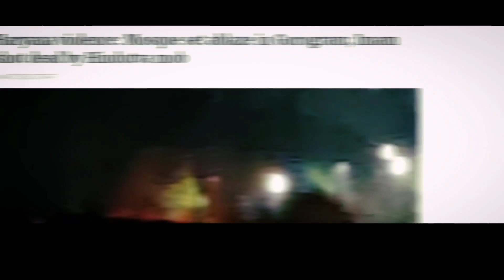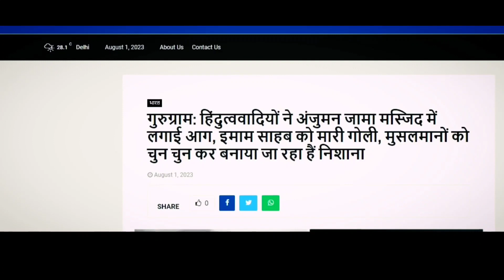Pehle Masjid Jalaya Fir Imam Ko Goli Mar Kar Hatya Kar Di! मस्जिद जला कर इमाम को गोली मार दी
Pehle Masjid Jalaya Fir Imam Ko Goli Mar Kar Hatya Kar Di! पहले मस्जिद जला दी फिर इमाम को गोली मार दी !

Pehle Masjid Jala Di Fir Imam Ko Bhi Goli Mar Di ! पहले मस्जिद जला दी फिर इमाम को गोली मार दी !  Gurgaon Sector 57 ki Masjid Ke Imam |

Hafiz Mohammad Saad का आखरी वीडयो ! Jinko Dangaiyo ne Shaheed kar diya

Gurugram के मौलवी Maulana Saad का Video Viral

About this Video:

gurugram violence
gurugram news
gurugram
imam killed in gurugram
imam killed
sector 66 gurugram
imam
gurugram masjid
sitamarhi resident imam in gurugram
sitamarhi resident imam killed by miscreants
gurugram masjid news,gurugram mohamaad saad
violence in gurugram
gurugram mosque
gurugram mohammad saad story,gurugram maualana saad
gurugram mosque torched
haryana gurugram violence
mosque fire gurugram
mosque gurugram news
mob attacks gurugram masjid